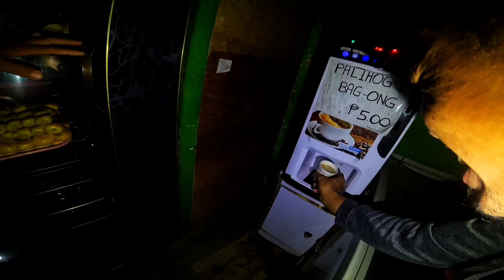Ito na kaya ang pinakamahal na uri ng Alimasag | Fish hunting at night 🏹🐟🐠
-Diving-Flashlight-209.html
Telesin product links!!